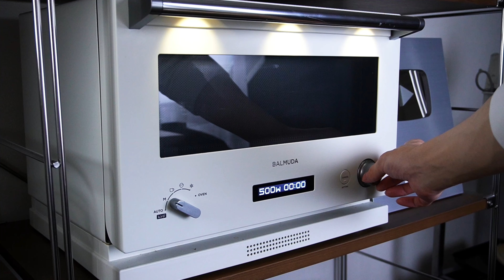【材料3つ】混ぜて冷やすだけ！チョコアイスクリーム作り方！ / 【syun cooking】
初のレシピ本 発売開始！
ご購入URLをチェック↓✨

今回はチョコアイスクリーム作り方です。
材料3つ！卵、牛乳なし！
簡単にチョコアイスクリームの作れてしまいます。
なめからとろける食感。
ただ混ぜて冷やすだけで作れる。
お手軽にチョコアイスクリーム仕上げました。

This time we will show you how to make chocolate ice cream.
Only 3 ingredients! No eggs or milk!
Chocolate ice cream is so easy to make.
It has a smooth to melting texture.
All you have to do is mix and chill it.
This is a simple chocolate ice cream.

※ダマがないように混ぜる。
※ツノが立つまで泡立てる。
※グラスに入れて生地を入れる。
※しっかりと冷やし固める。

・卵なし！
・牛乳なし！
・型なし！

［レシピ］

材料
◯チョコアイスクリーム
・練乳30g

1.チョコレートを細かく割り、500wの電子レンジで2分加熱して溶かす。
2.生クリームに練乳を入れて泡立てる。
3.絞り袋に溶かしたチョコレートとホイップを入れる。
4.袋を閉じて、冷凍庫で3時間以上冷やし固める。

Ingredients: Chocolate ice cream
100g chocolate
200ml fresh cream
30g condensed milk

22歳！趣味でスイーツを作ってます！

12cm丸型を15cm丸型→1.5倍
12cm丸型を18cm丸型→2.2倍
12cm丸型を21cm丸型→3倍

15cm丸型を12cm丸型→0.6倍
15cm丸型を18cm丸型→1.5倍
15cm丸型を21cm丸型→2倍